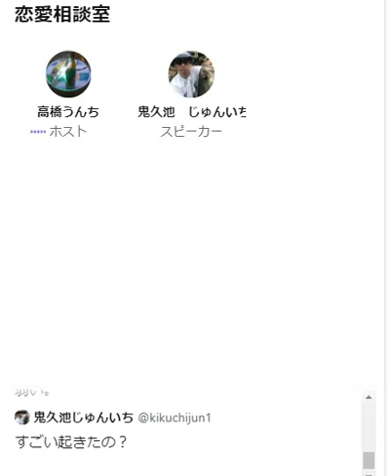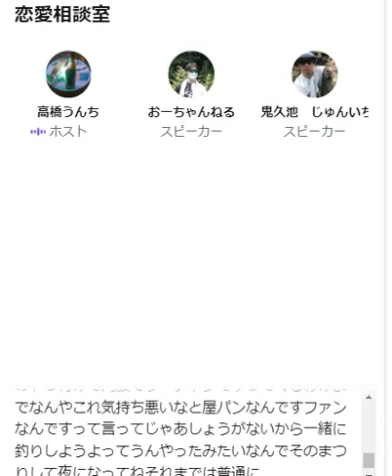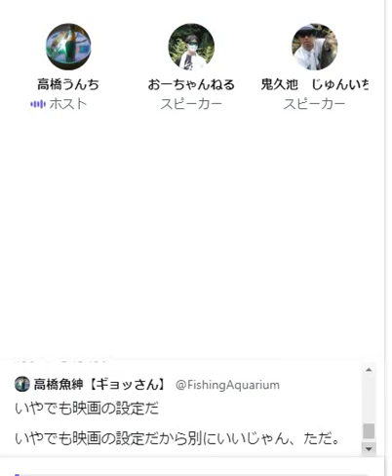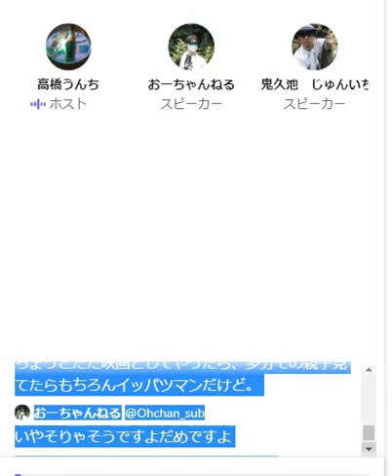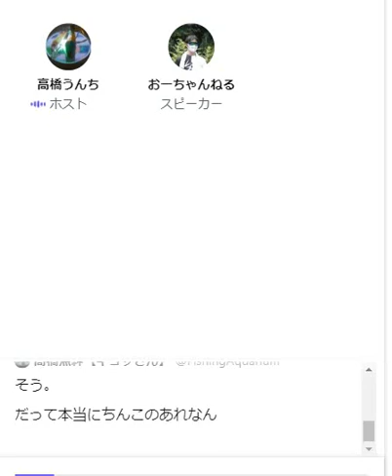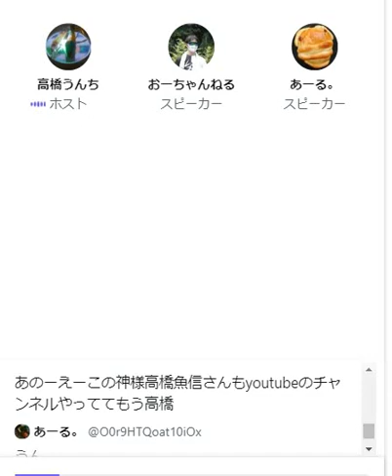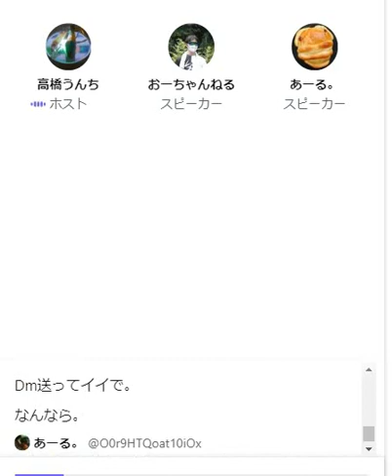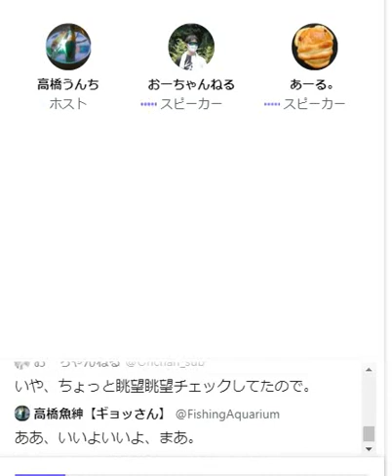映画THEブラックバスの続編を作ろうか？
スペースを開いていたら、ひょんなことから、映画の続編を作る話になりました。高橋魚紳、おーちゃんねる、鬼久池純一、そして、中３のアールくんも登場！！
映画は１０月の公開予定です！！